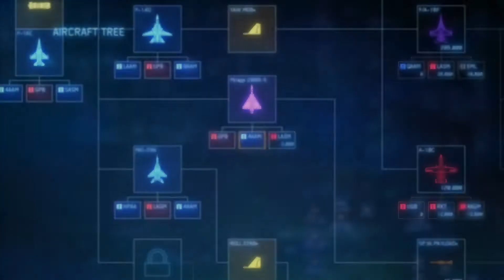ACE COMBAT 7: SKIES UNKNOWN Walkthrough Part 9 (PS4 Pro)